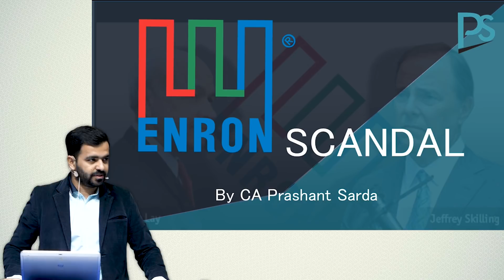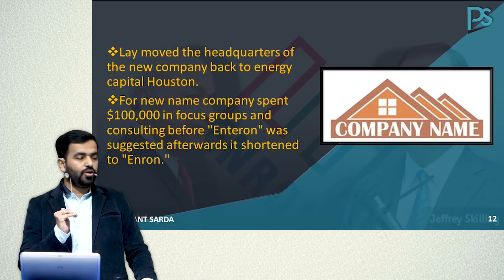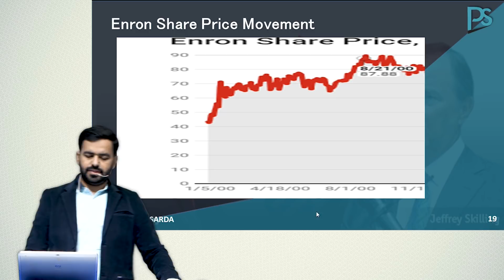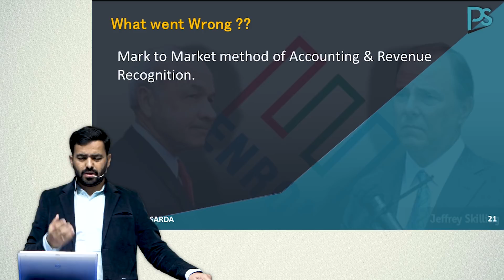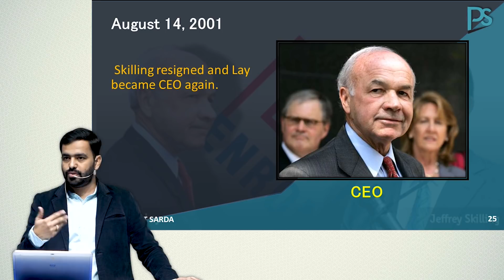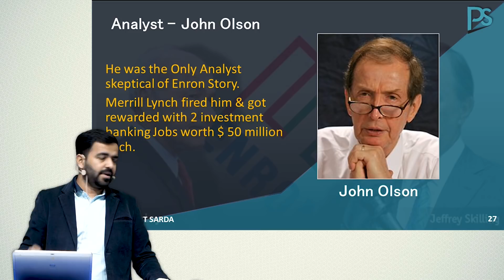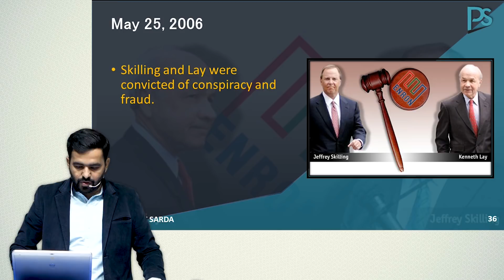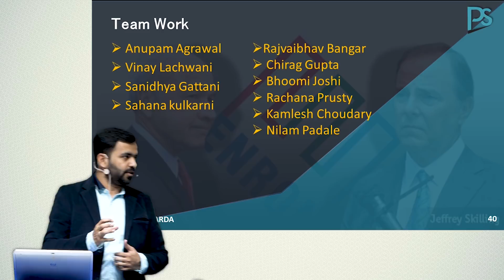Enron Scandal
This Video is useful for those people who are interested in knowing about Enron Scandal or Scam which had declared Bankrupt in the late year 2001.
In this Video you will get to know what actually happened at that time for which the company had declared bankrupt with a huge losses.
Hope you will Enjoy it. Share it !!!

Lecture by CA Prashant Sarda.